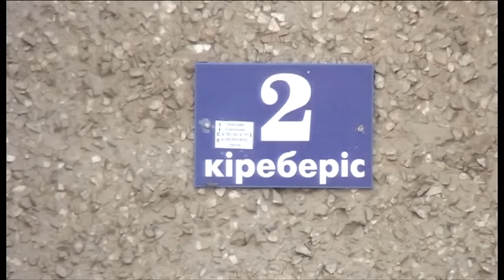Экстренный вызов (24.12.2015)